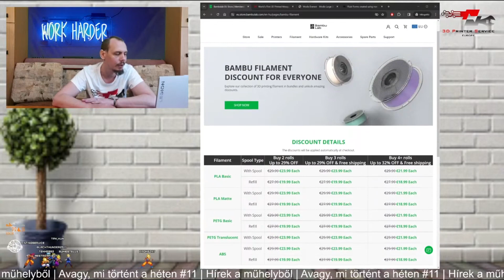Hírek a műhelyből | Változás a bambulab filamentek vásárlásánál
Ha a jövőben is szívesen látnál hasonló videókat csatornánkon, az alábbi linket használva támogathatsz minket:

Cam: Redmi 9, Huawei P30

A Bambu Lab eddig tagsági program alapon adott kedvezményeket a filamentjeire, vagyis havi tagsági díj keretében 8 tekercs filamentet volt szabadott megvásárolni kedvezményesen. Nem részletezett okok miatt (nem jött be ez az attitűd lol) március 13-tól áttérnek az általános kedvezményezési rendszerre, amely azért országonként különböző lehet, de az EU-ban a linkeken lévők lesznek elérhetők

Nem részletezik, hogy ez ideiglenes és ha igen meddig, vagy csak “étvágycsalogató”, mindenesetre, aki szeretne, most éljen a lehetőséggel.

Forrás:
Bambu Lab Removes Membership Requirement for Filament Discounts | All3DP

Live stream time: M-F 07-18h (if the printer is working).

Stream language: Hungarian (sometime English)